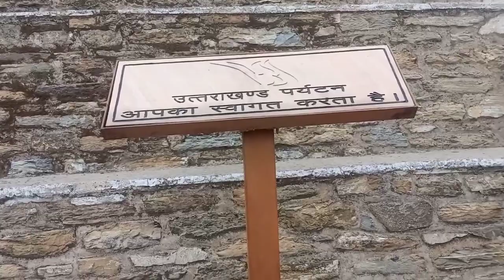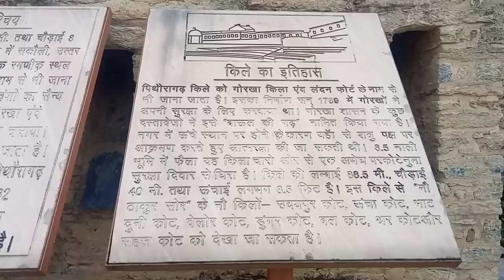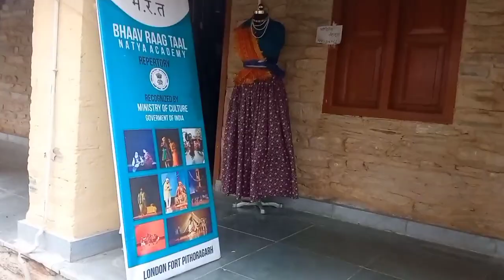London Fort Pithoragarh😍😍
Bhawana Dhami blog is all about daily blogging and funny videos.
I'm bhawana and I'll see you guys soon with another video.